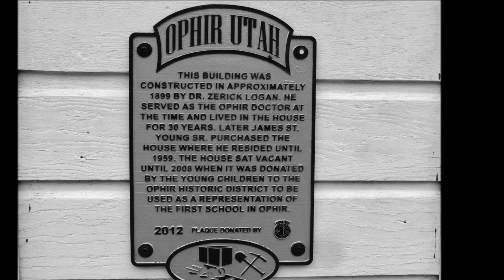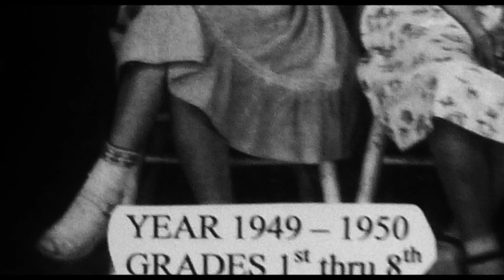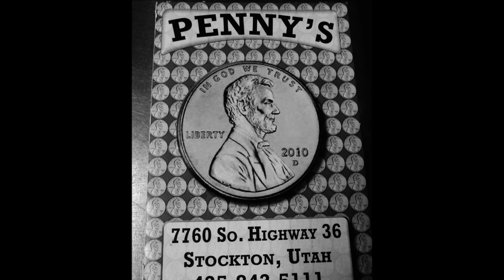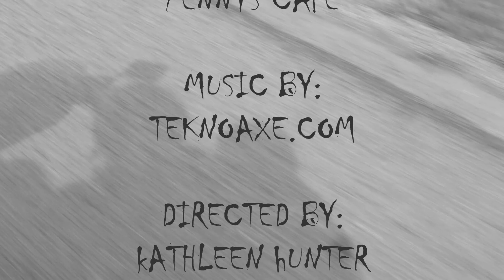SLMC HAUNTED GHOST RIDE OCT 25, 2015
SPOOKTACULAR GOOD RIDE THRU THE WEST SIDE OF SALT LAKE CITY, IN FALL.